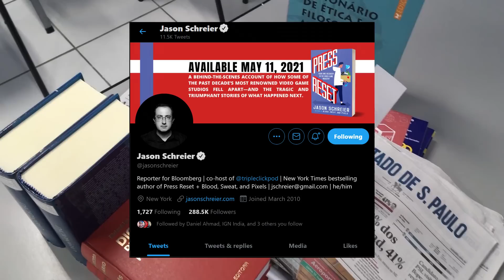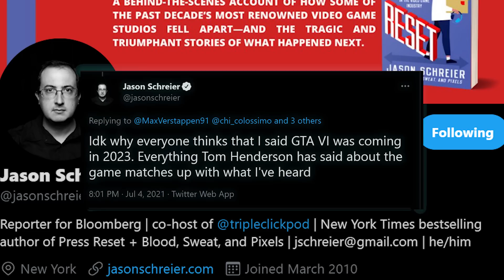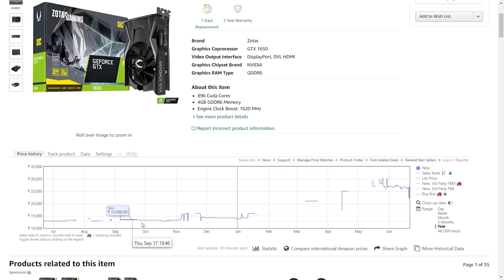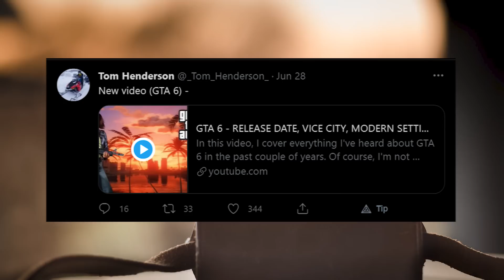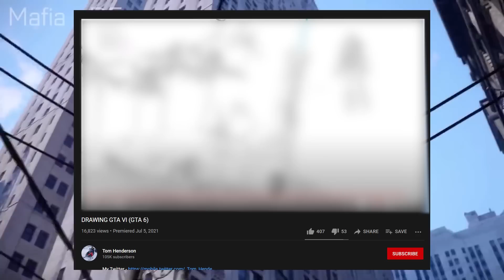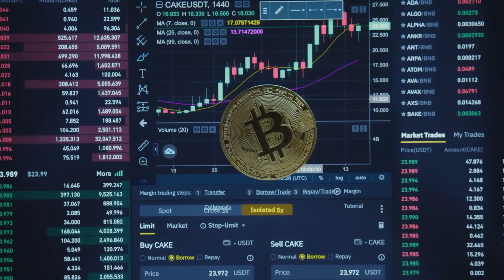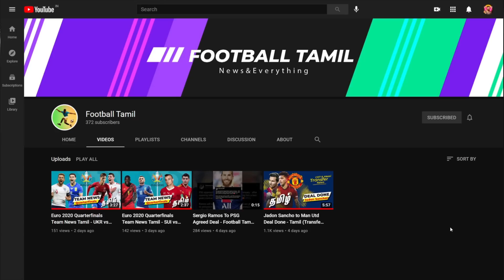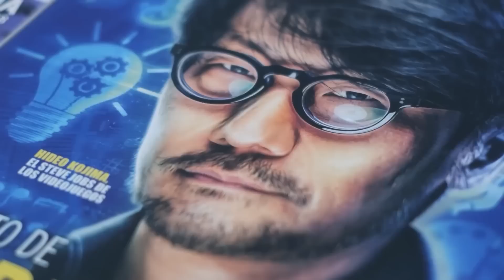தமிழ் - Why GTA 6 is Taking So Long to Release - Explained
Grand theft Auto 6, we've waited long enough. New reports say that Rockstar might've delayed the game until 2025. In this video, I've explained why GTA 6 is not releasing yet in Tamil.

GTA 6 devs rockstar might have few reasons ahead of the release to explain to people why they are delaying their next game until 2023 and beyond.

Still, Leaks are not meant to be totally accurate or false only the time will tell

Meanwhile, I've covered a new leak from a reputable source which have some interesting things!

Video Used : GTA 5 Cayo Perico Gameplay - Free To Use

0:00 Intro
0:23 GTA 6 Release date Leak
2:50 Reason for the Delay
4:04 GTA 6 on PS4 and XBOX One?
4:42 GTA 5 Success?
6:00 Maybe vera Game panrangalo?
6:17 Why Delay can be good
6:44 More Leaks about GTA 6
9:12 Other Gaming Leaks

About me!